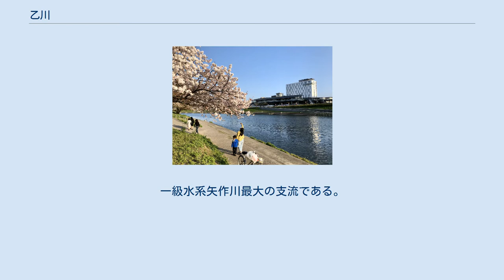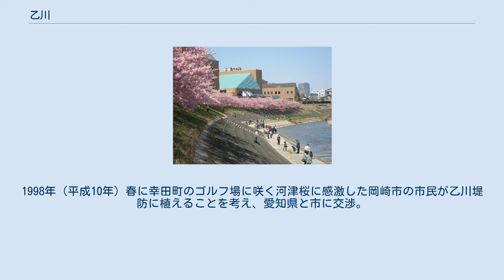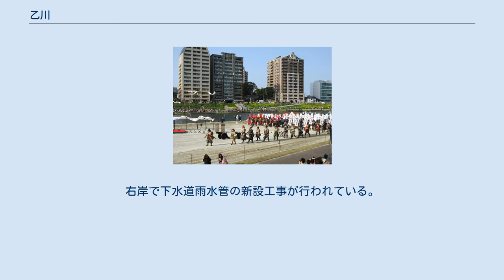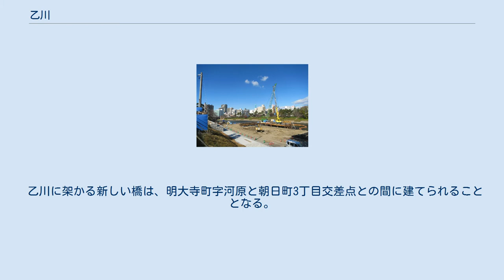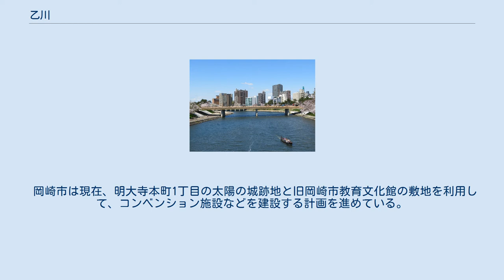乙川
乙川（おとがわ）は、愛知県岡崎市を流れる河川。
一級水系矢作川最大の支流である。
菅生川、大平川の別称がある。
 愛知県岡崎市東部の新城市との境に位置する巴山近くに発し、西に流れる。
岡崎市茅原沢町で本流である男川を合流した後、岡崎市天白町で矢作川に合流する。
合流地点付近にはJR東海道本線が走っている。
 岡崎公園近くの河川敷では、毎年4月に家康行列の戦国模擬合戦が行われる。
また、毎年8月初旬に花火大会が開催されている。
 1970年（昭和45年）10月24日、岡崎都市美化協会が中心となり、明代橋上流の左岸で小学校児童らにより、コイ4千匹が放流された。
放流したコイの追跡調査をするとともに、「コイを死なせないで」という嘆願を排水の著しい沿岸の工場に対し行った。
コイの愛称は公募により「みかちゃん」と名付けられ、乙川では長い間みかちゃんの放流が続けられた。
 1987年（昭和62年）3月、殿橋と潜水橋との間に「乙川噴水」が作られた。
 竜美丘会館付近の河津桜 岡崎市竜美丘会館裏手（東明大寺町）から竹橋（大西町字渕田）にかけての堤防は、3月になると河津桜でピンク色に染まる。
1998年（平成10年）春に幸田町のゴルフ場に咲く河津桜に感激した岡崎市の市民が乙川堤防に植えることを考え、愛知県と市に交渉。
植樹の許可は3年弱後に下り、2001年（平成13年）1月、85人の市民が一人2万円を出し合い、800メートルにわたり1本ずつ苗木を植えた。
本数は計86本。
 この河津桜は徳川家の家紋にちなみ「葵桜（あおいざくら）」と名付けられ、現在多くの客でにぎわう。
 都市計画道路岡崎環状線の新しい橋が架かる予定の場所。
右岸で下水道雨水管の新設工事が行われている。
 岡崎市では現在、明大寺町字大圦の主要地方道岡崎刈谷線を起点に北進し、乙川を越えて国道1号と接続し、市内の中心部付近と市街地外縁を結ぶ全長約15.9キロの都市計画道路「岡崎環状線」の整備事業が行われている。
岡崎環状線は全体の約90パーセントにあたる14.2キロメートルがすでに開通しており、未整備区間については、都市計画道路岡崎一色線から朝日町3丁目交差点（岡崎年金事務所東）までの440メートルの整備が優先的に進められている。
 乙川に架かる新しい橋は、明大寺町字河原と朝日町3丁目交差点との間に建てられることとなる。
 2015年（平成27年）12月26日、殿橋下流において、岡崎市の徳川家康没後400年記念事業「泰平の祈りプロジェクト」が開催された。
乙川水面に青色発光ダイオード（LED）を入れたプラスチックボール3万個を浮かべるこのイベントに、愛知県内外から2万人が見物に訪れた。
 2018年（平成30年）11月24日、「岡崎グルメフェスティバル」と連動して、4回目となる「泰平の祈り」が開催された。
 岡崎市は現在、明大寺本町1丁目の太陽の城跡地と旧岡崎市教育文化館の敷地を利用して、コンベンション施設などを建設する計画を進めている。
それに付随して市は、2019年（令和元年）6月19日、殿橋と名鉄橋梁の間の乙川左岸河川敷の利活用を目的とする「乙川河川緑地管理運営事業」の実施方針を発表した。
指定管理者制度を活用した事業として実施。
2021年（令和3年）4月1日、ホーメックス・スノーピークビジネスソリューションズ共同企業体が指定管理者に指定された。